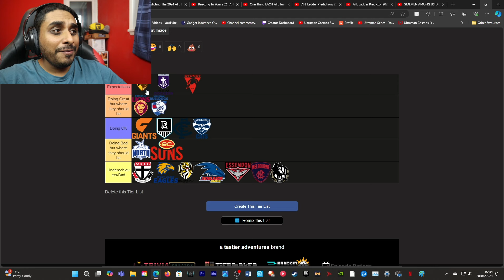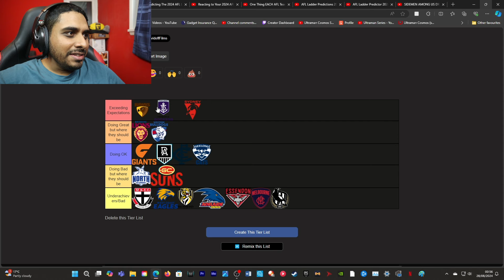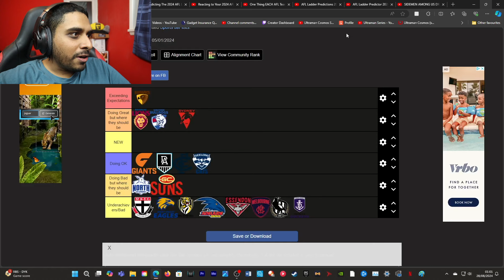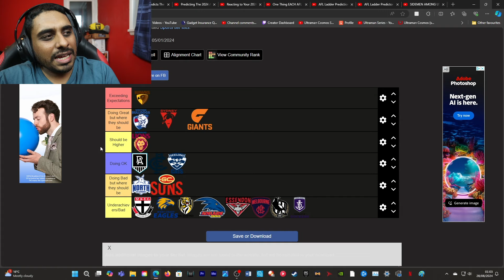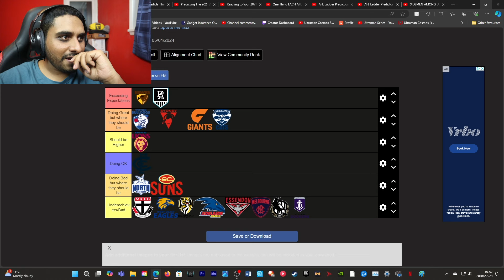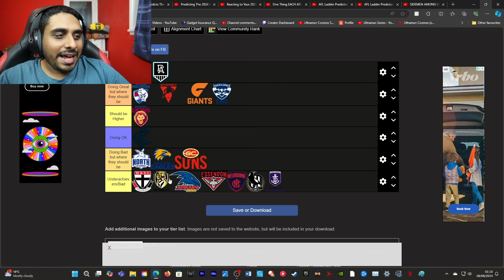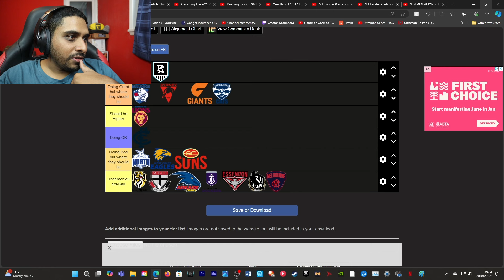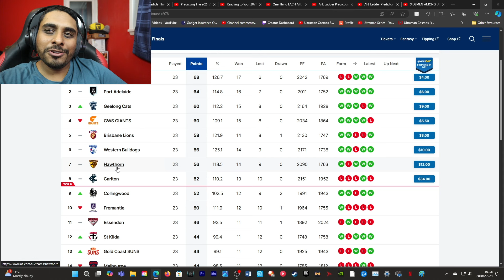Reviewing Every Team's 2024 AFL Regular Season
Channel Members:

Member Milestones:

First Channel Member (Local Chatter) Mask McGee (Current Member)
First Big Trooper Rivinio (Current Member)

Some of these memberships are Gifted.

Main Camera: Canon EOS M50
Second Camera: Canon Powershot G7x Mark II
Editing Software: Adobe Premiere Pro
Streaming Software: OBS (Open Broadcaster Software)
Gameplay Recording Device: Elgato HD60S+
Microphones: Rode VideoMic Pro+ & Rode Podcaster
Gaming Chair: GT Omega
Monitors: LG UltraGear 27UL500-W & Asus VG248QE
Camcorder: Sony CX625
PC: Acer Predator Orion 5000

Playlist of all the music I currently use on my channel. Music I used in the past may no longer be